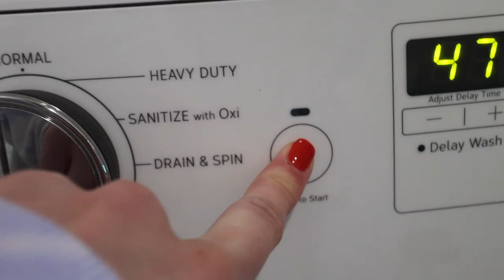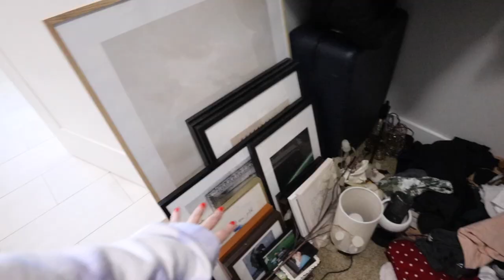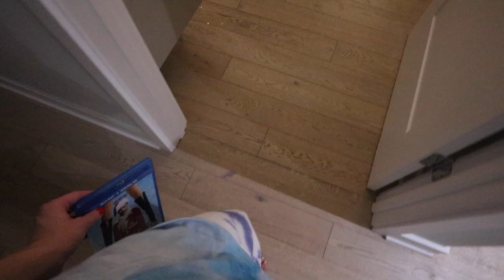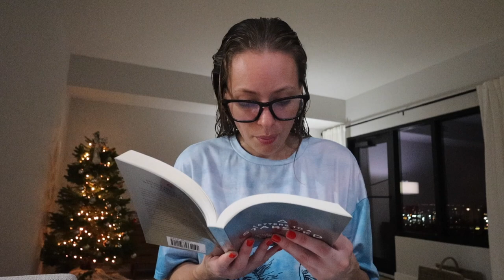MASSIVE CLOSET MAKEOVER | building furniture, organizing, & tour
shoe organizer
4-tier hamper
drawer organizer

◤ YouTube essentials
》my cameras:

*I DO NOT HAVE A TWITTER OR FACEBOOK*